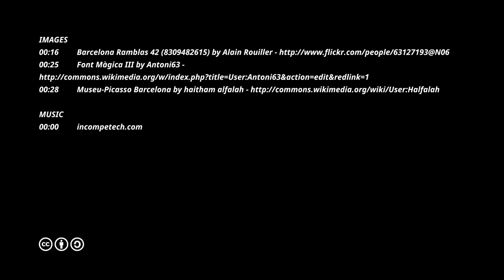Cosa vedere a Barcellona: 10 luoghi imperdibili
Barcellona una delle città più amate dai viaggiatori di tutto il mondo. Una città ricca di posti affascinanti e divertenti.
Qui trovi i luoghi imperdibili, almeno secondo noi.
Se vuoi saperne di più sui 10 luoghi da non perdere a Barcellona leggi il post